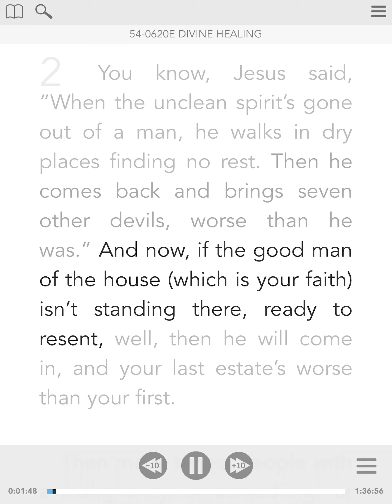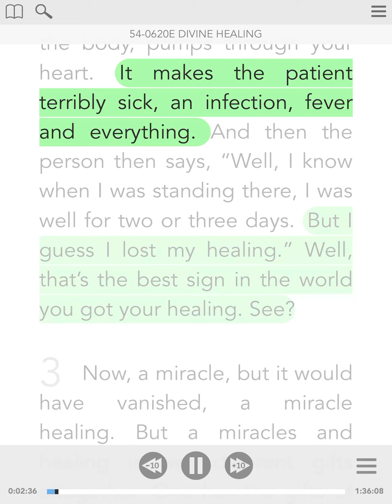Staying Healed #2 - Healing Thoughts From The Sermon Of William Branham - Visual Read Along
Is healing lasting? Sure it is, but what it is, they get out, and the devil gets a hold of them, maybe, through someone else. And they get a little skeptic or something, then it comes right back to them. 2 You know, Jesus said, “When the unclean spirit’s gone out of a man, he walks in dry places finding no rest. Then he comes back and brings seven other devils, worse than he was.” And now, if the good man of the house (which is your faith) isn’t standing there, ready to resent, well, then he will come in, and your last estate’s worse than your first. Then many times, people with a malignancy, or something, or tumor, or any kind of a growth, when it dies the life goes out of it, they get a relief right then. In a few days and you feel better. Then after about seventy-two hours, you start getting sick, really sick then, because that’s a dead lump of flesh now. And then if it breaks up, it’s—if there’s no way for it to drop out, maybe, it’s on the inside of…?… and so forth holding it, it’ll drop down in the diaphragm or somewhere. Then you’ve got a lump of—of flesh in you that’s rotten. Of course, your heart, the blood circulates and purifies the body, pumps through your heart. It makes the patient terribly sick, an infection, fever and everything. And then the person then says, “Well, I know when I was standing there, I was well for two or three days. But I guess I lost my healing.” Well, that’s the best sign in the world you got your healing. See?